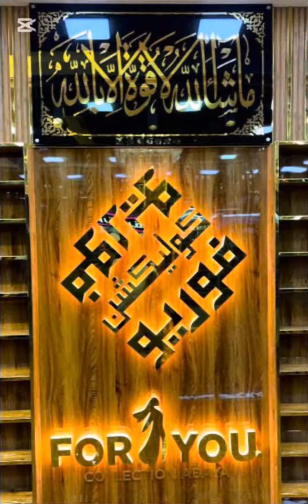Modern abaya designs❤️‍🔥| Latest Dubai Abaya designs 🔥| New Designs Burkha💖